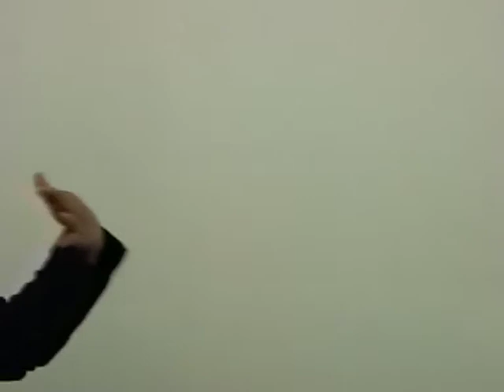PS.ARCHIVE｜ART/TALK: Pre-view on documenta 12 by its curator, Ruth Noack Part2(2005/pro_10/box 23/1)